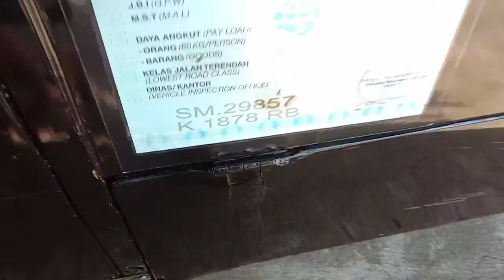Letak nomor rangka Daihatsu Hijet 55wide s10p n Hijet 1000 Bagong s70